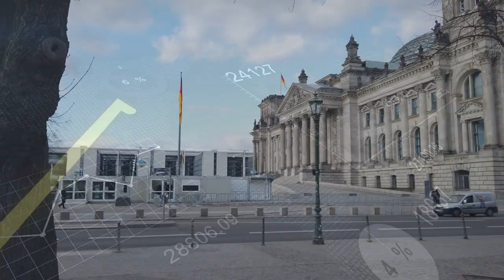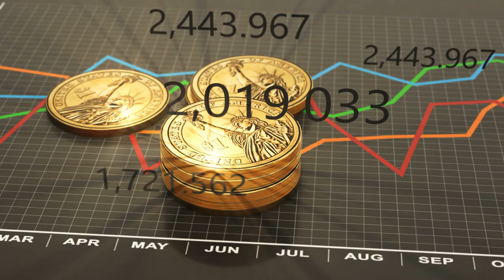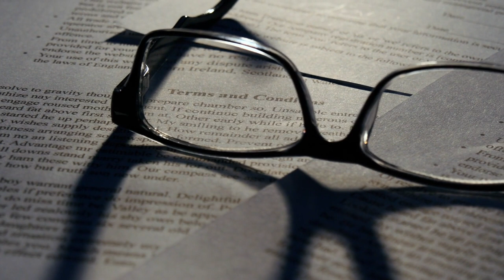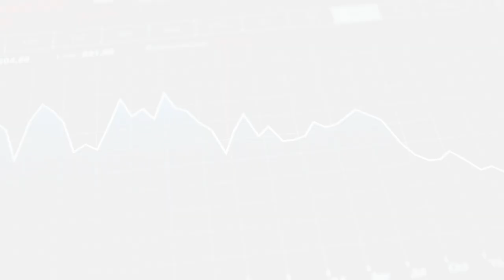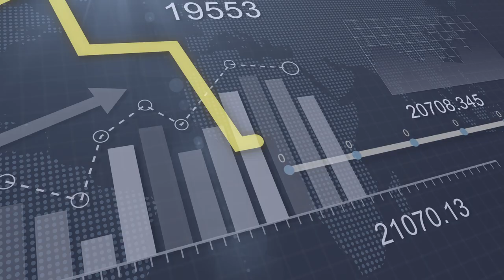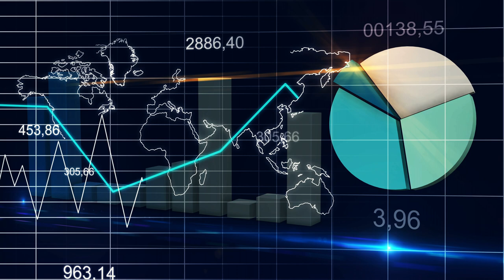Economy of Germany Part I: History of Germany's Economy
Once Germany unified as a nation it quickly industrialized and became one of the most advanced economies in the world.  However, World War 1 caused the economy to contract, and when World War II marked devastation  for the country. This video analyzes Germany's economic history starting in 1871 to the end of World War II.